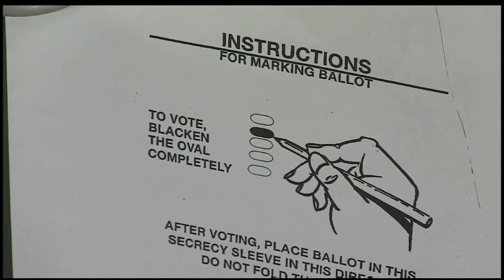Vote by mail